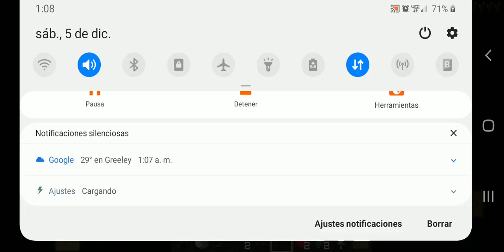My first minecraft video sires port 1 the besst